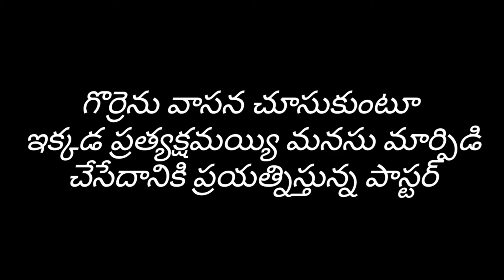పోస్టర్ కో బుల్లెట్ సేమార్|short film|poster ko bullet se maar